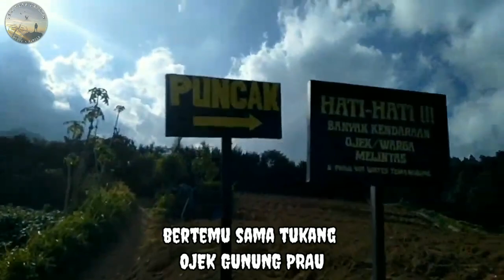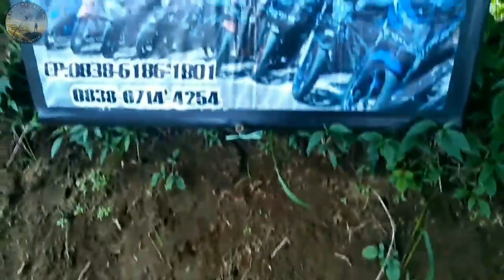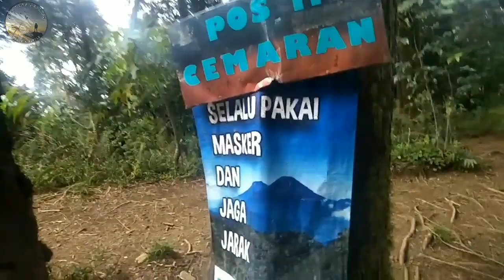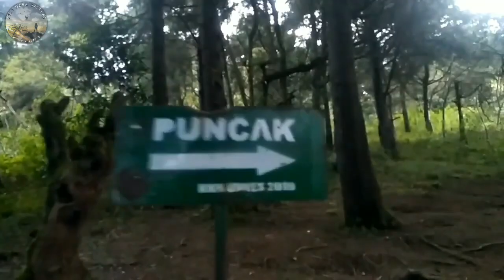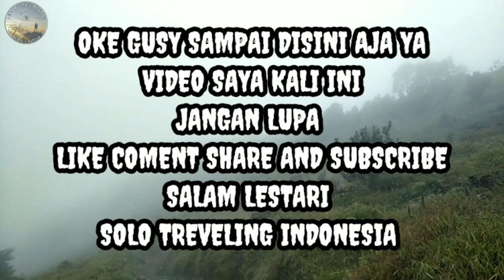perjalanan anak desa mendaki GUNUNG PRAU jawa tengah..!!!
FB reja apriansyah
Gunung Prau  (bahasa Jawa: ꦒꦸꦤꦸꦁꦥꦫꦲꦸ, translit. gunung parahu, har. 'gunung perahu') adalah salah satu gunung di Dataran Tinggi Dieng, Jawa Tengah, Indonesia. Gunung Parahu memiliki ketinggian 2.590 mdpl dan terletak pada koordinat 7°11′13″S 109°55′22″E. Gunung ini merupakan tapal batas antara empat kabupaten yaitu Kabupaten Batang, Kabupaten Kendal, Kabupaten Temanggung dan Kabupaten Wonosobo.

Gunung Prau Titik tertinggiKetinggian2.590 m (8.500 ft)Koordinat7.1113°S 109.5522°E